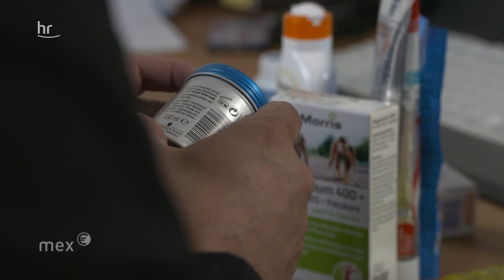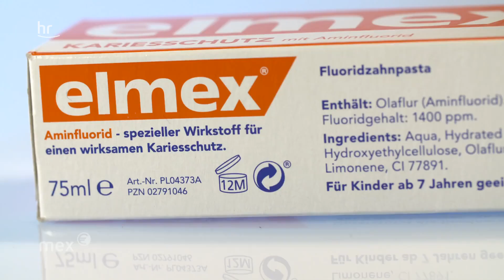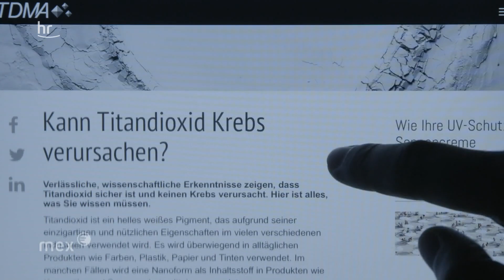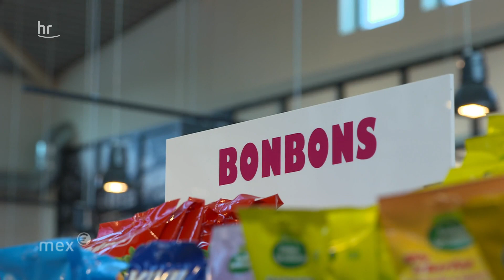Gesundheitsgefahr? Titandioxid in Lebensmitteln | mex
Die Zahnpasta: strahlend weiß. Die Schokobons: bunter geht es kaum. Um solche Lebensmittel und Pflegeprodukte glänzend und farbintensiv aussehen zu lassen, braucht es einen besonderen Zusatzstoff: Titandioxid. Auch in Wandfarben, Nahrungsergänzungsmitteln oder sonstigen Kosmetika wie Make-up oder Sonnencreme steckt das Farbpigment drin. In Lebensmitteln wird der Zusatzstoff meistens als E171 angegeben, in Kosmetika lautet die Bezeichnung für das weiße Pigment CI 77891. Und auch wenn der Weißmacher für die Industrie ein echtes Multitalent ist, so steht er doch im Verdacht, darmschädigend und krebserregend zu sein. In Frankreich ist Titandioxid deshalb in Lebensmitteln verboten. Ein Verbot seitens der EU gibt es bislang nicht. Was der Grund dafür ist und wie die EU-Kommission in Zukunft mit Titandioxid umgehen will, erklärt mex, das Wirtschaftsmagazin des hr-fernsehens.